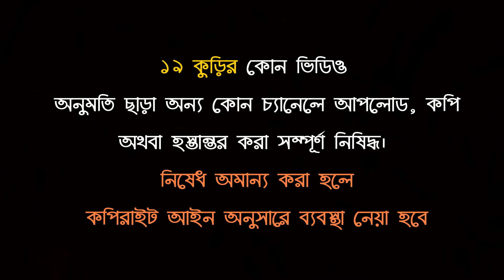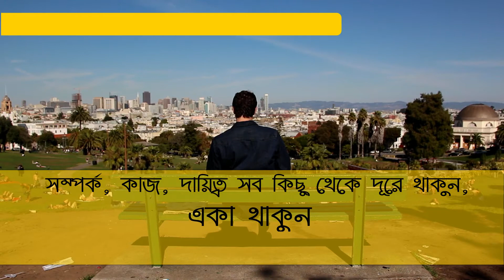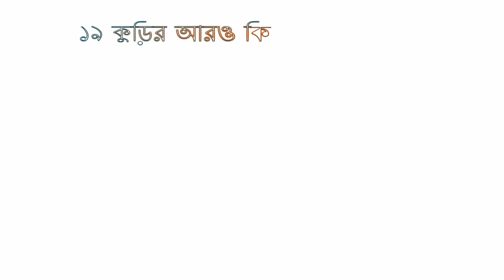সম্পর্ক গাঢ়, উপভোগ্য ও মধুময় করার উপায় | How to Have a Healthy and Enjoyable Relationship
সম্পর্ক গাঢ়, উপভোগ্য ও মধুময় করার উপায় | সম্পর্ক মজবুত করার উপায় | বিবাহিত সম্পর্কে সুখি হওয়ার উপায় | কিভাবে সুখি হবেন - এসব প্রশ্নের উত্তর পাবেন ভিডিওটিতে

A healthy relationship isn’t hard to experience if you know what really matters. Find out how to have a healthy relationship with your partner here.

একটি সম্পর্ককে গাঢ় ও মজবুত করা সহজ না। তবে কিছু বিষয়ে মনোযোগ দিলে আপনার সাদামাটা সম্পর্কটাও রঙিন হয়ে উঠতে পারে বৈকি! কিভাবে সম্পর্কে সুখ নিয়ে আসবেন জানতে ভিডিওটি পুরোপুরি দেখুন আর ভিডিওটি ফেসবুকে শেয়ার করে অাপনার বন্ধুদেরও দেখার সুযোগ দিন। ধন্যবাদ

▓ ১৯ কুড়ির আরও কিছু ভিডিও দেখুনঃ ▓

► ৬ প্রশ্নে জানুন, সম্পর্ক টিকবে কি না | 6 Question on Your Relationship Will Last a Lifetime

► আপনাদের সম্পর্কটি কি ভালোবাসার, নাকি শুধুই ভালো লাগার | Is it love, obsession or just a crush?

► সম্পর্ক ভেঙে যাচ্ছে, তবে সমাধান নিন | How to Hold a Difficult Relationship & Stop a Break Up